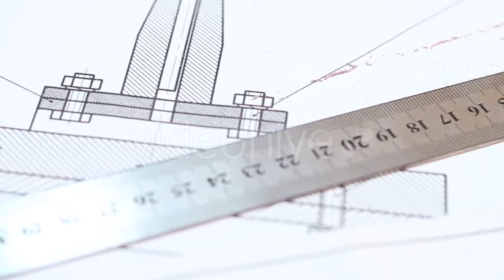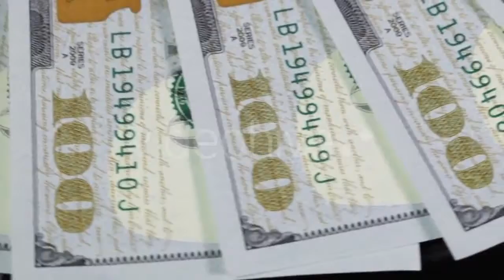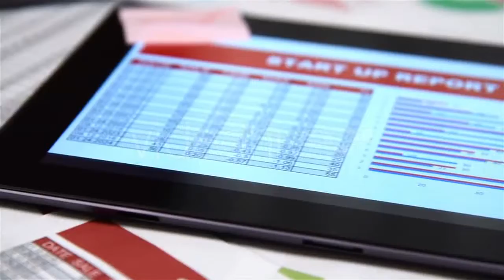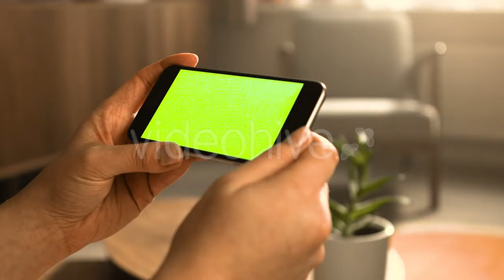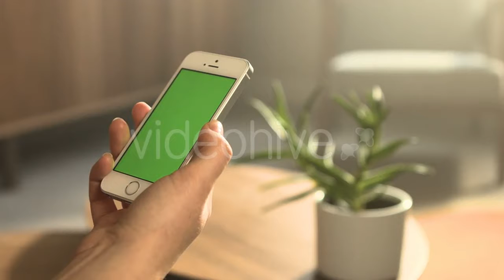Ski Resort And Running Ski Lift. - (sports) Stock Footage | Mega Pack +40 items